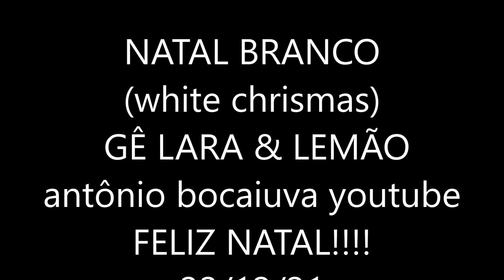NATAL BRANCO - GÊ LARA & LEMÃO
GÊ LARA & LEMÃO
CANTOS DE NATAL
GRAVADORA INDEPENDENTE
Gê Lara Marques
Helano Lara Marques
Do disco Cantos de Natal, de Gê Lara & Lemão.

Compositores:
Irving Berlin
Marino Pinto (versão)

Lá, onde a neve cai
Sinos festejam a noite de Natal
Nos pinheiros brancos de neve
São como torrs de uma catedral
Oh, lá onde a neve cai
Sempre, por sobre a lua tropical
Um Natal é sempre oração
Coração da paz universal
Oração da paz universal
Have a Merry Christmas (Feliz Natal pra mim e pra você)

Compositores: Irving Berlin
Músicos: Túlio Mourão: Teclados
Arranjadores: Túlio Mourão
Participações Especiais: Gê Lara - Voz
1 . Canto Catalão De Natal Folclore da Catalunha
2 . Belém, Belém Murilo Antunes, Tavinho Moura
3 . Glória In Excelsis Deo Folclore de Portugal
4 . Noite Feliz Franz Gruber , Vicente Aricó Júnior (adaptação)
5 . Reisado Teddy Vieira (Teddy Vieira de Azevedo) (adaptação)
6 . C'est Noel, Joie La Terre...Jean Rolland
7 . Natal Branco Irving Berlin, Marino Pinto (versão)
8 . Deus Menino, Eu Vim Aqui - Folclore do Vale do Jequitinhonha (MG)
9 . Que Vamos Dar? - Frei Joel Postman
10 . Adeste Fidelis - Domínio Público

RHP Vídeo editado por Antônio Augusto dos Santos, Antônio Bocaiuva ou Antaugsan, sem fins lucrativos ou comerciais. Fotos e imagens da Internet. Bocaiuva, Divinópolis, Minas Gerais. Em 23/12/2021 – Se alguém, autor ou detentor de direitos autorais sobre a música, julgar-se prejudicado em direitos autorais, favor entrar em contato comigo pelo e-mail que, se for o caso de direito, a música será retirada. Obrigado.
FELIZ NATAL PARA TODOS OS SEGUIDORES DESTE CANAL. HOJE SOMOS 93.000 SEGUIDORES QUE GOSTAM DE BOA MÚSICA. ESPERO
QUE EM 2022 SEJAMOS CEM MIL SEGUIDORES!